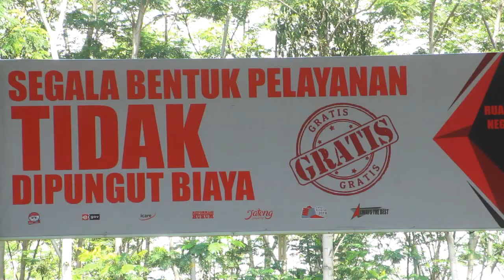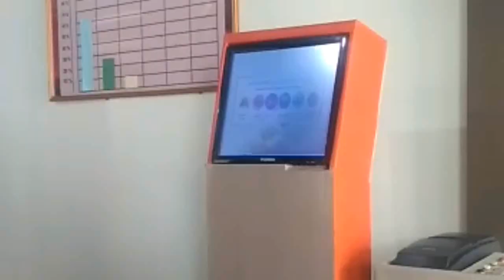Suasana Kunjungan Sebelum Ramadhan di Rutan Batang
testimoni pengunjung dan WBP mengenai Pelayanan di Rutan Batang